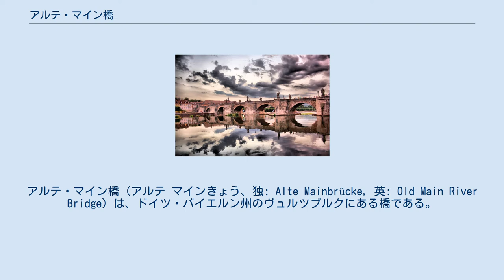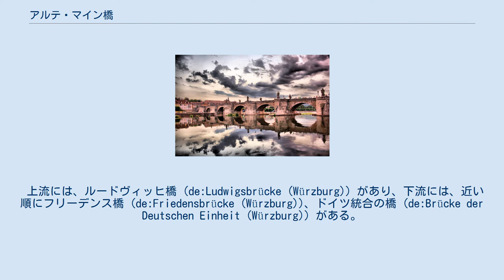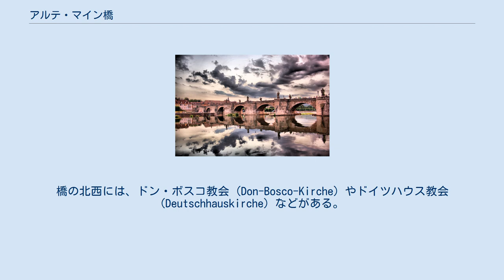アルテ・マイン橋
アルテ・マイン橋（アルテ マインきょう、独: Alte Mainbrücke, 英: Old Main River Bridge）は、ドイツ・バイエルン州のヴュルツブルクにある橋である。
旧マイン橋とも表記される。
 マイン川に架橋されている石造のアーチ橋である。
マイン川左岸にあるマリエンベルク要塞と右岸に広がる旧市街とを結んでいる。
橋の長さは 185 メートルである。
橋の幅は 7.08 メートルから 7.92 メートルである。
現在は自転車および歩行者用の橋として使用される。
 1120年頃に、ロマネスク様式の石造の旧橋が建設された。
この橋の架け替えとして、1473年から1543年にかけて建設されたのが現在のアルテ・マイン橋である。
改修や修復工事が長い年月をかけて行われ、1703年にすべてが石で造られた橋として完成した。
1720年代の末期、橋の南側に6体の聖人の彫像が設置され、およそ10年後、北側に6体の聖人の彫像が設置された。
1886年までは、マイン川に架かる唯一の橋であった。
1990年より自動車での通行が禁止された。
 彫像は、砂岩で造られている。
彫像は、南側が、東から順にトトナン (de:Totnan)、聖キリアン、聖母マリア、コールマン (en:Saint Colman (martyr))、ブルカルドゥス (en:Burchard of Würzburg)、ブルーノ (en:Bruno (bishop of Würzburg))、北側が、東から順にピピン3世、フリードリヒ (Friedrich)、ナザレのヨセフ、ネポムク (en:John of Nepomuk)、カルロ・ボッロメーオ、カール大帝である。
 上流には、ルードヴィッヒ橋 (de:Ludwigsbrücke (Würzburg)) があり、下流には、近い順にフリーデンス橋 (de:Friedensbrücke (Würzburg))、ドイツ統合の橋 (de:Brücke der Deutschen Einheit (Würzburg)) がある。
 橋の南西には、マリエンベルク要塞の他に、18世紀に創建された巡礼教会のケペレ教会 (de:Käppele (Würzburg)) などがある。
橋の北西には、ドン・ボスコ教会 (Don-Bosco-Kirche) やドイツハウス教会 (Deutschhauskirche) などがある。
 橋の東側には、ヴュルツブルク市庁舎 (de:Rathaus Würzburg) の他に、ヴュルツブルク大聖堂 (de:Würzburger Dom) とその宝物館 (de:Würzburger Domschatz) や、14世紀から15世紀にかけて建造された聖マリア礼拝堂 (de:Marienkapelle (Würzburg)) や11世紀に創建されたノイミュンスター教会 (de:Neumünster (Würzburg)) などがある。